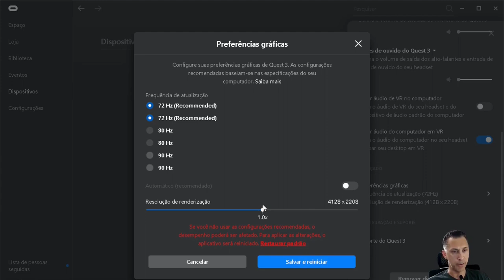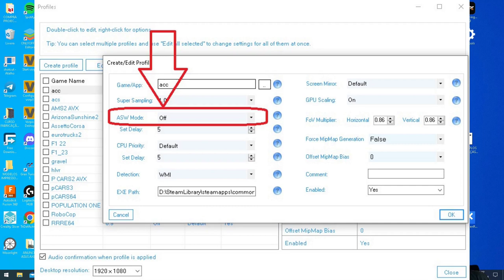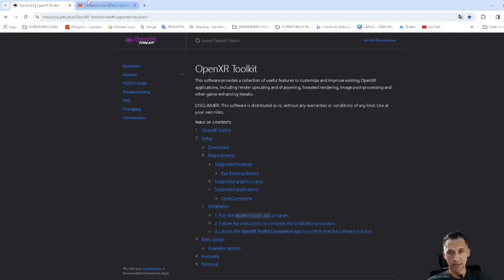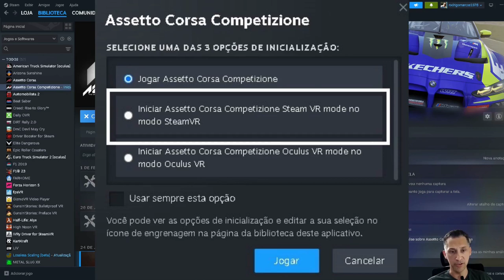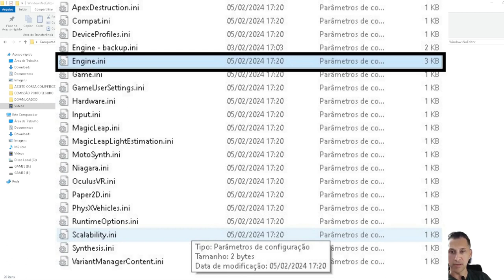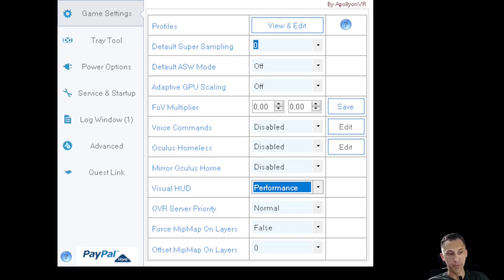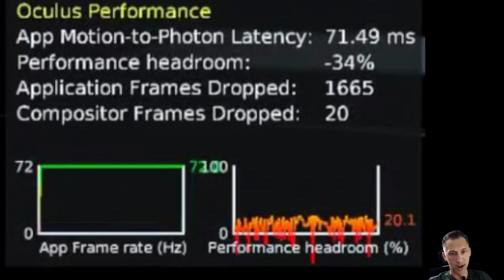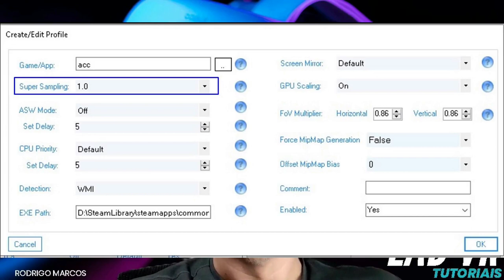ASSETO COMPETIZIONE QUEST OCULUSLINK - UP GRAFICO EM VR - TUTORIAL COMPLETO - RTX 3080 TI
Consulte na planilha abaixo outros jogos que você pode usar aplicando o mesmo metodo(guia list, veja os games marcados que funcionam perfeitamente:

DADOS DO ARQUIVO ENGINE.INI

[ConsoleVariables]
r.Streaming.FullyLoadUsedTextures=1
r.PostProcessAAQuality=4
r.TemporalAACurrentFrameWeight=0.1
r.TemporalAASamples=8
r.TemporalAASharpness=1.0
r.Tonemapper.Sharpen=4
r.VolumetricFog=0
r.RenderTargetPoolMin=350
r.BloomQuality=1
r.AOquality=0
r.LensFlareQuality=0
r.SceneColorFormat=3
r.SceneColorFringeQuality=0
r.AmbientOcclusionLevels=1
r.AmbientOcclusionRadiusScale=1.7
r.TranslucencyLightingVolumeDim=24
r.ShadowQuality=4
R.DFshadowquality=1
r.Shadow.MaxResolution=512
r.DepthOfFieldQuality=0
r.MipMapLODBias=-0.8
r.HZBOcclusion=0
r.SSR.quality=0
r.SSR.MaxRoughness=0.1
r.RHICmdBypass=0
r.Shadow.CSM.MaxCascades=2
r.LightShaftDownSampleFactor=4
r.TiledDeferredShading.MinimumCount=10
FX.AllowGPUSorting=0
vr.InstancedStereo=1
vr.RoundRobinOcclusion=1
r.MaxAnisotropy=8

[/script/engine.renderersettings]
a.URO.ForceAnimRate=2
a.URO.ForceInterpolation=1
r.OptimizeForUAVPerformance=1
r.Streaming.Boost=0
r.Streaming.DefragDynamicBounds=1
r.Streaming.FramesForFullUpdate=1
r.Streaming.FullyLoadUsedTextures=1
r.Streaming.HLODStrategy=2
r.Streaming.LimitPoolSizeToVRAM=1
r.Streaming.PoolSize=0
r.UseShaderCaching=1
r.UseShaderPredraw=1
r.bForceCPUAccessToGPUSkinVerts=True

[Oculus.Settings]
GraphicsAdapter=0
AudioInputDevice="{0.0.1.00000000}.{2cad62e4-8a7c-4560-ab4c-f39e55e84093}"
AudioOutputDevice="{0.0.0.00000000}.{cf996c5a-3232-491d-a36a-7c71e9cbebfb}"